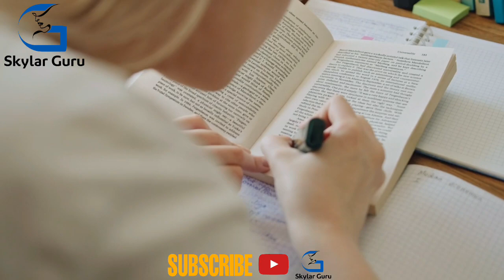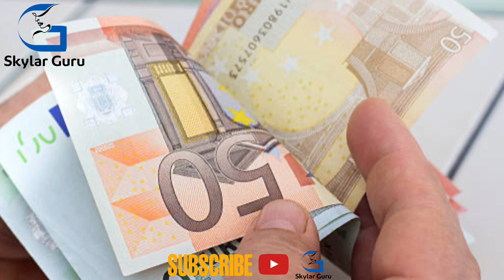SINORPRESA NG BABAE ANG KANYANG INA SA KAARAWAN NITO PERO MAS IKAKAGULAT NY PALA ANG IPAGTATAPAT NTO